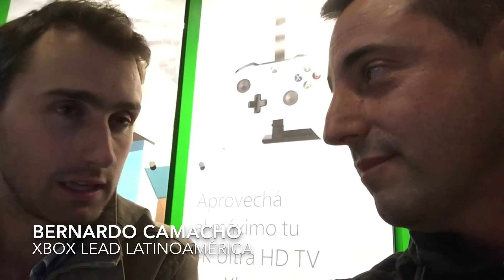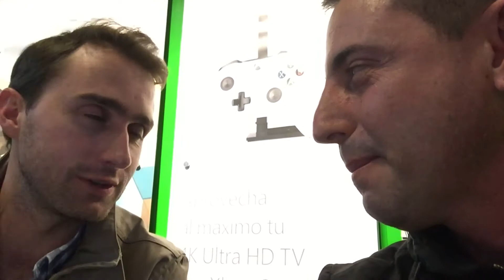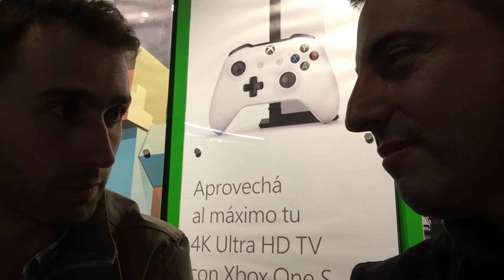Xbox Fan Fest: Entrevista a Bernardo Camacho, líder de Xbox LATAM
Entre cervezas, gaseosas y sanguchitos conocimos a Bernardo Camacho, el nuevo Xbox Lead para Latinoamérica y le hicimos estas preguntas... un poco accidentadas. Sepan disculpar las desprolijidades.